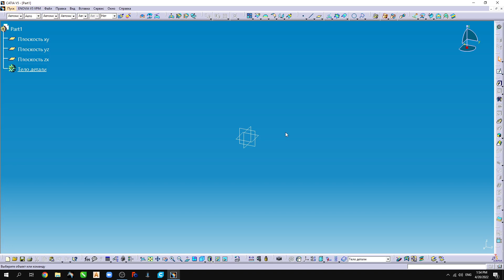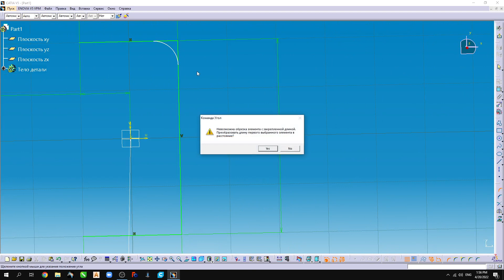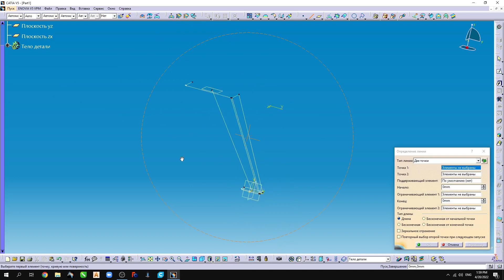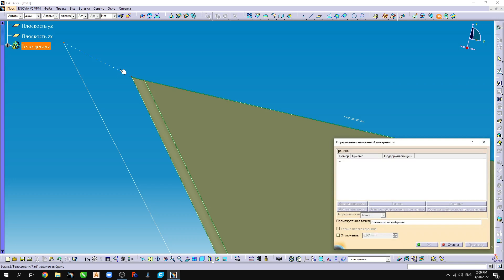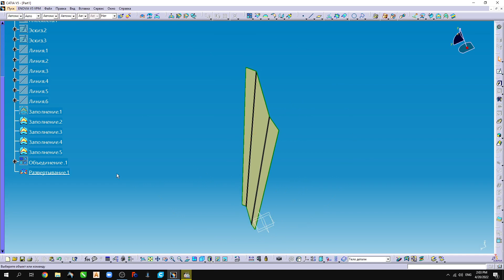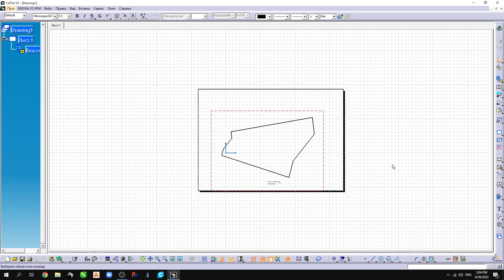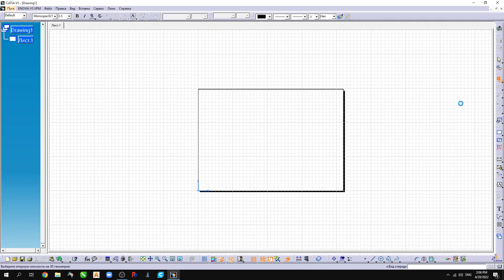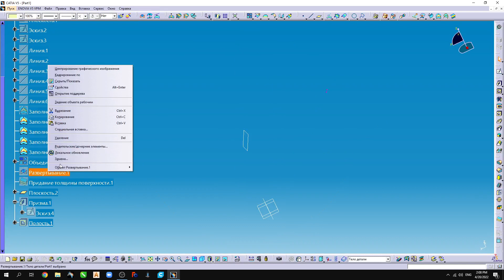CATIA V 5 ზედაპირების აგება, განშლა და ნახაზად ქცევა. თენგიზ დევიძე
ზედაპირების აგება, განშლა და სახაზავ მოდულში გადატანა